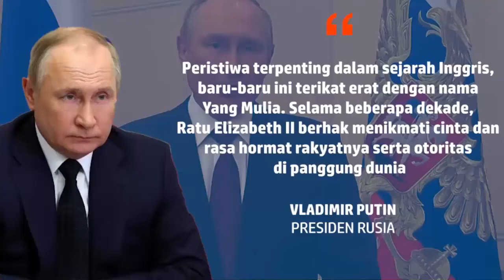M3M4N45!! INGGRIS DIUJUNG T4NDUK, T4RG33T RV514 SUDAH DITETAPKAN